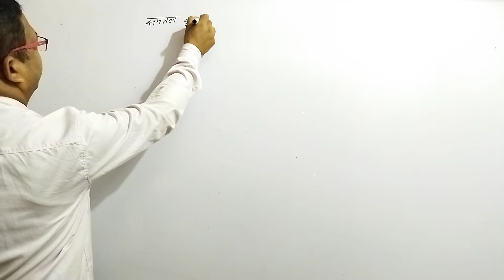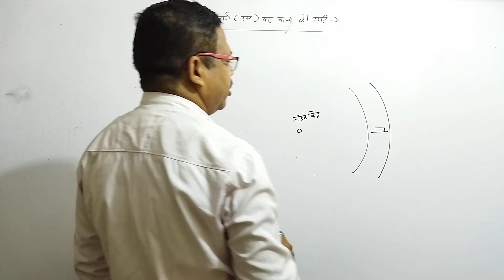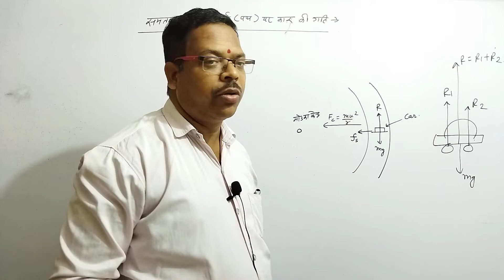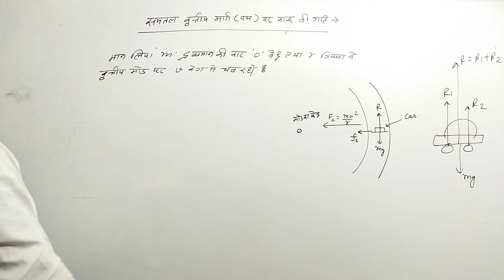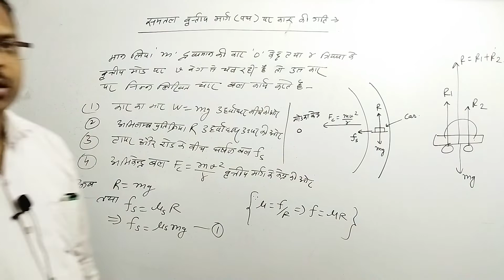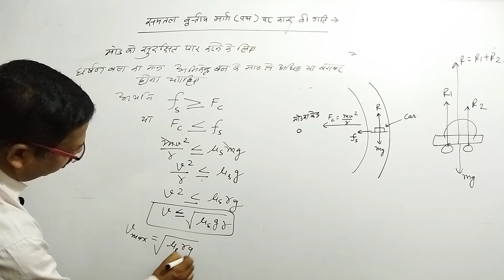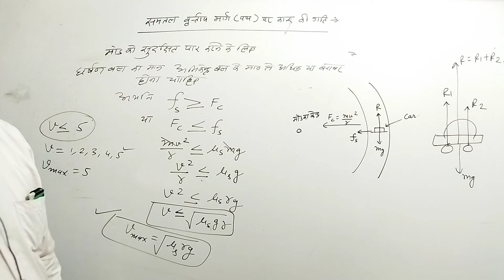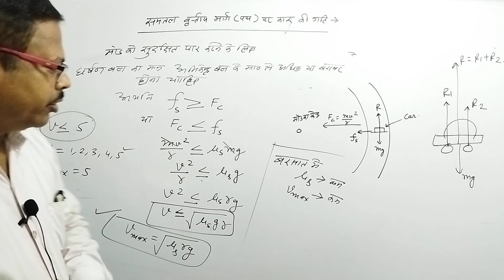वृतीय समतल सड़क पर कार की गति@PhysicsKTSByByasmunisir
वृतीय समतल सड़क पर कार की गति# वृतीय गति# अभिकेंद्र बल# घर्षण बल@PhysicsKTSByByasmunisir